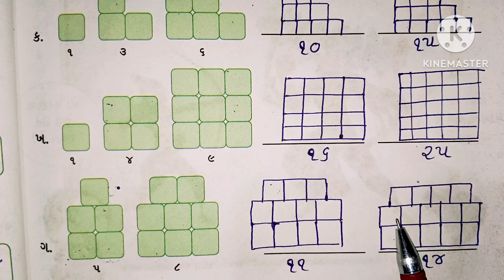ધોરણ 2 આનંદદાયી ગણિત પ્રકરણ 3 પાઠ્ય પુસ્તક 2024 || dhoran 2 ganit(Maths) chapter 3 new book 2024